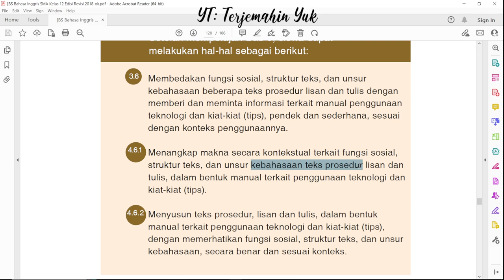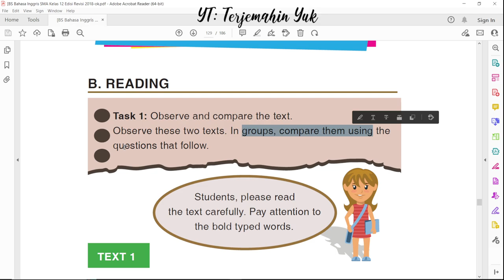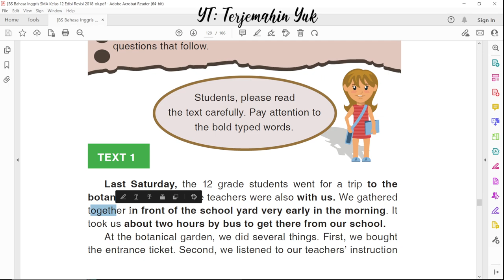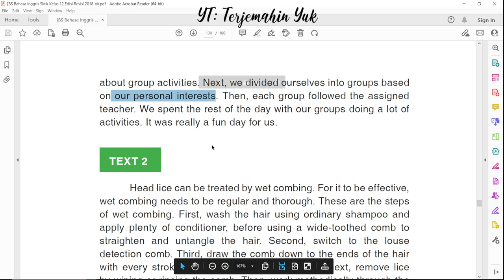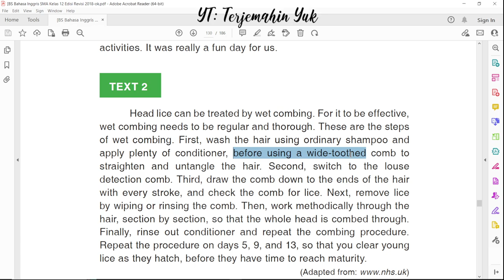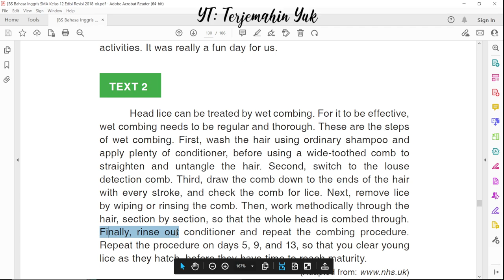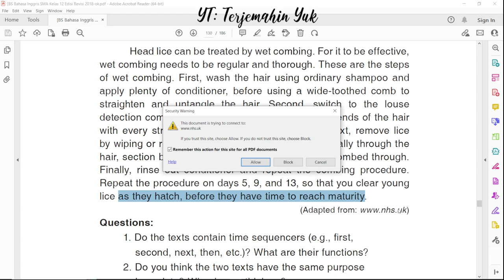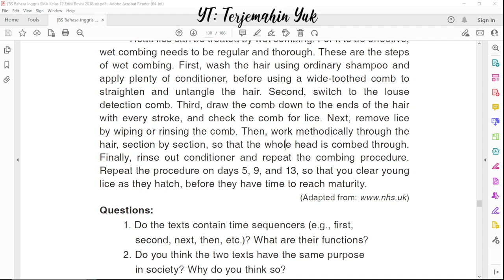Hal. 119 - 121 kelas 12 Terjemahan Buku Bahasa Inggris SMA Kurikulum 2013 Revisi 2018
Chapter 9

terjemahin yuk
terjemahinyuk
terjemahkan yuk .